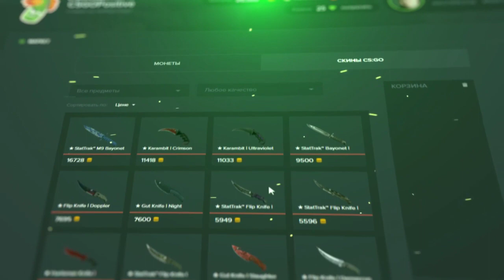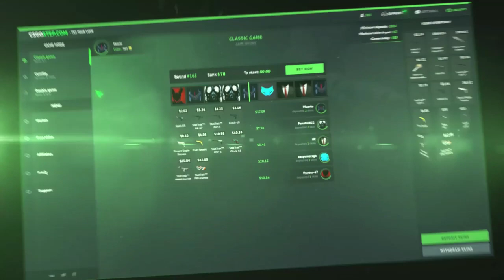ESEA Premier Season 25 Europe || Gambit vs Gatekeepers de_cache